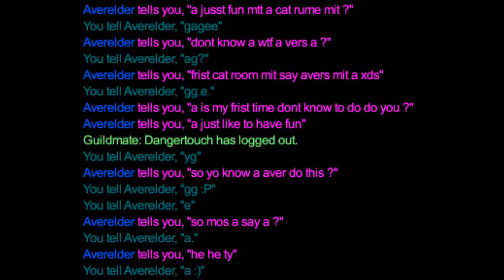Oblivion NPC Meme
This retard was sperging out in General chat so I decided to ask him whats up. God bless.